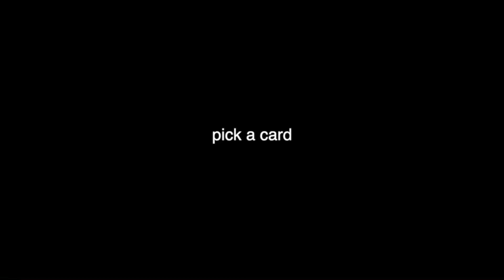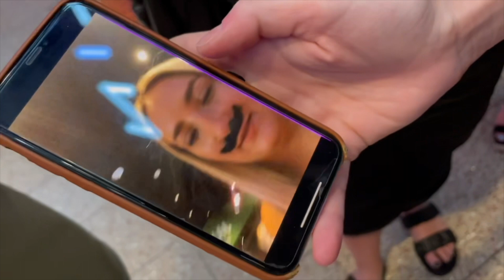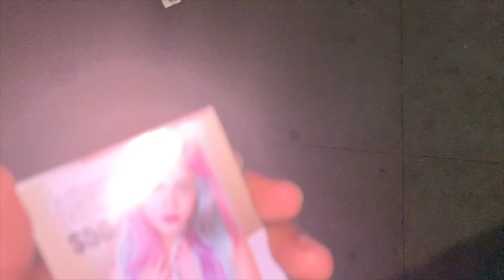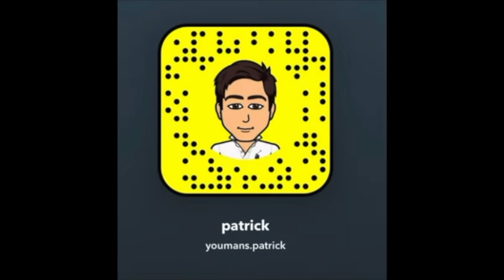PICK A CARD | LAS VEGAS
TIK TOC: mightyboyresse